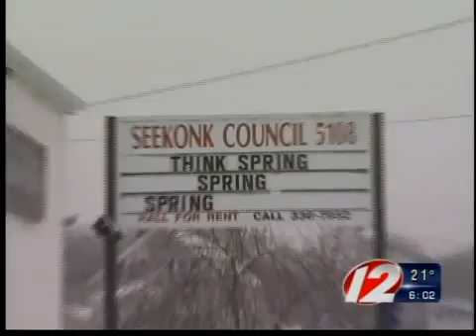Winter snow storm explanation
Winter snow storm explanation of impact on the United States